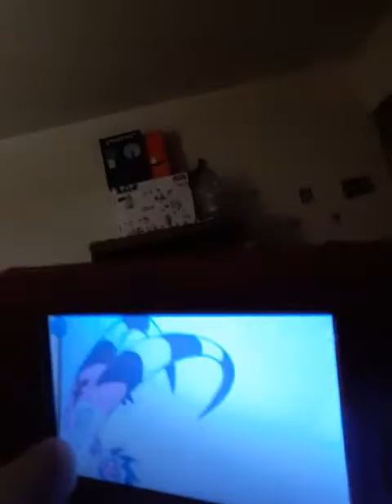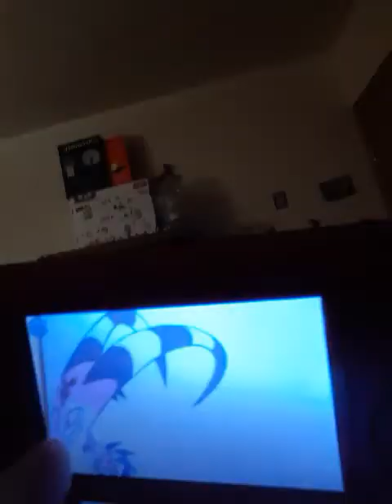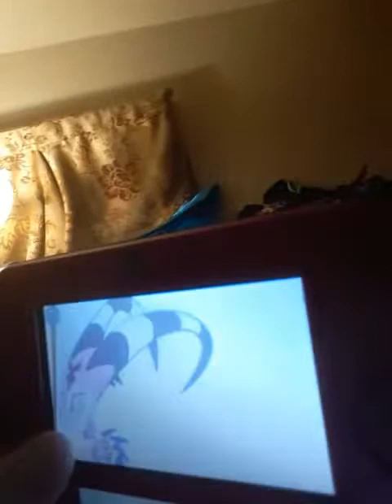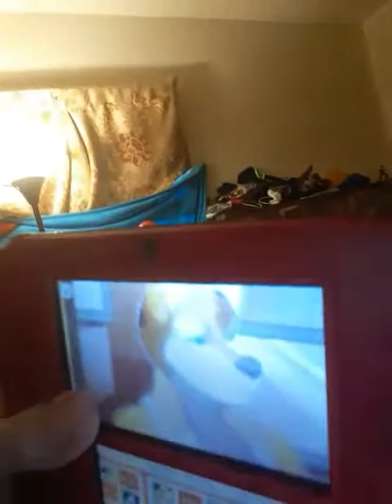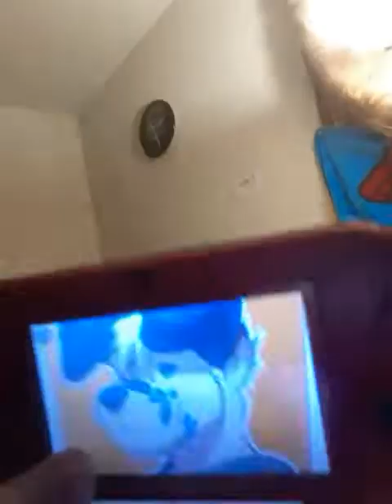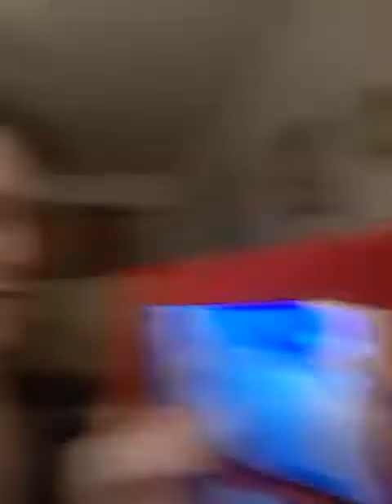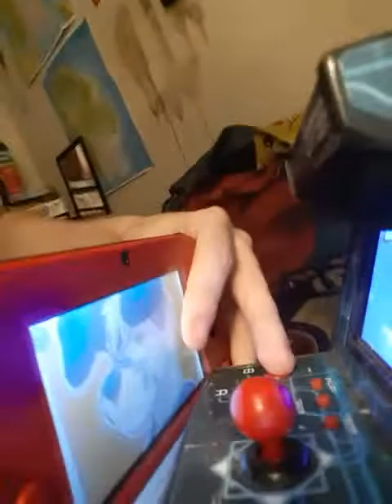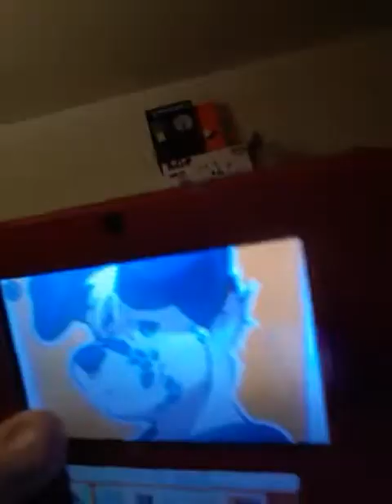the savages compilation 118